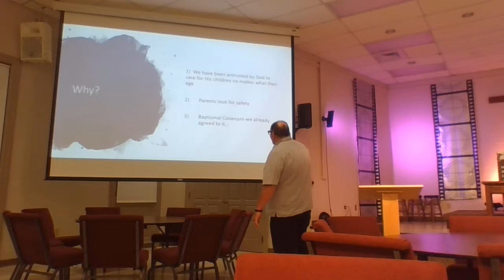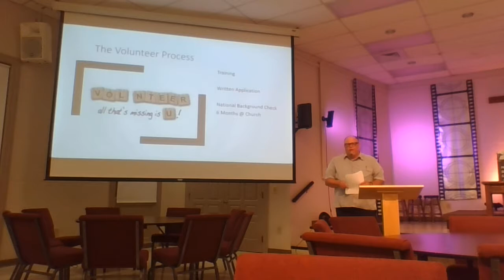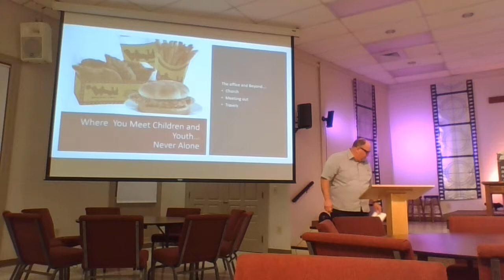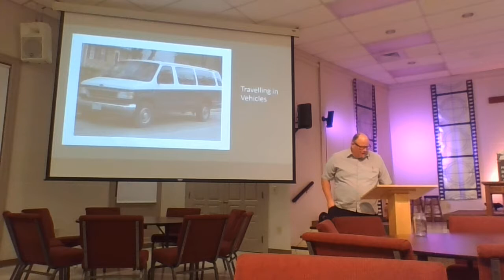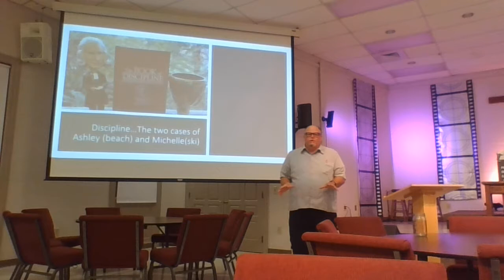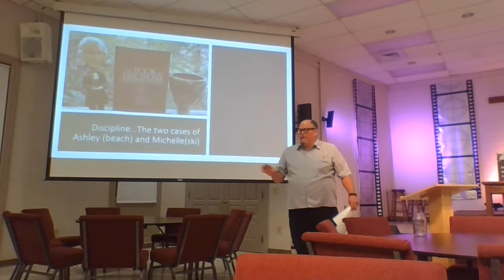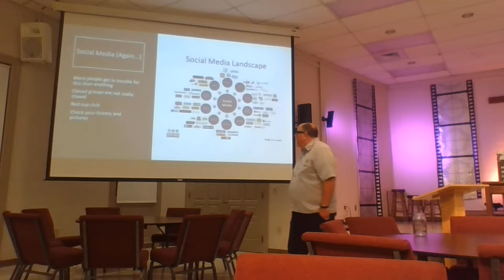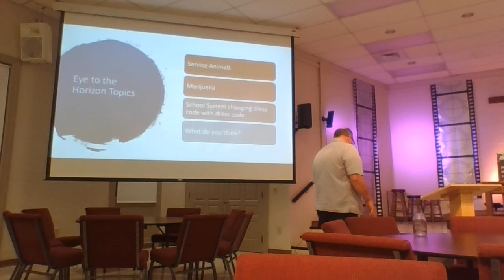JUMC Safe Sanctuary Training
Safe Sanctuary training for all Jamestown United Methodist Church volunteers